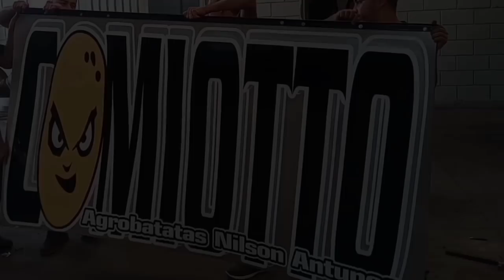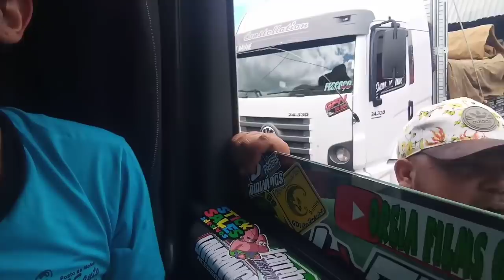CHEGANDO NO CEASA DE JUAZEIRO-BA + MOSTRANDO O CEASA DE JUAZEIRO PRA VOCÊS PELA PRIMEIRA VEZ